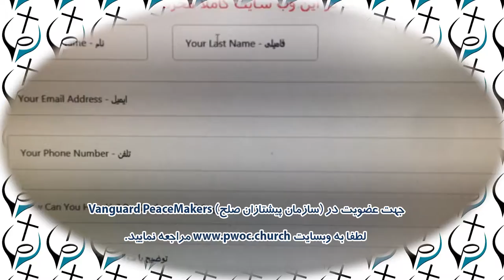جهت عضویت درسازمان Vanguard PeaceMakers لطفا به وبسایت مراجعه نمایید.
جهت عضویت در (سازمان پیشتازان صلح) Vanguard PeaceMakers لطفا به وبسایت مراجعه نمایید.